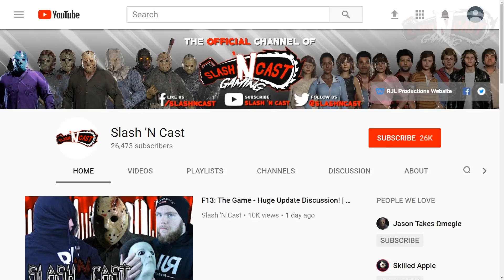Emote Party Pack 1 | All New Emotes | Friday the 13th: The Game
Emote Party Pack 1 Available now for $1.99!

Song in the Video - Disco Party by Aries Beats

Thanks for checking out this F13 video!! The hype is real!

F13Army Hypetrain!